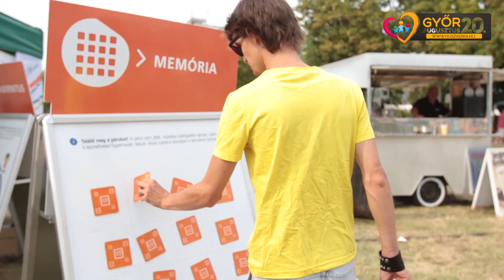2013. augusztus 20. Győr Marcalváros ( hivatalos)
2013-ban három napos családi rendezvényen ünnepelt Győr Megyei Jogú Város lakossága!